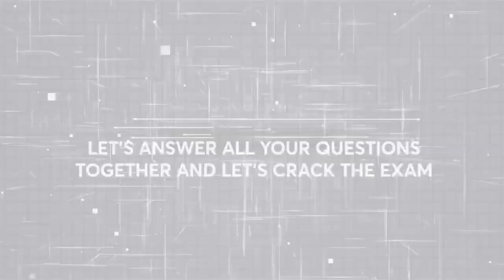Your Solution to Design Entrance Exams is here!!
➤ About the Educator:  He is Famous among students for NATA and IIT JEE Paper 2 Exam. He has good engagement with the students. He offers 3 subjects Maths, Logical reasoning and Drawing
Mentored many students for NATA Exam.